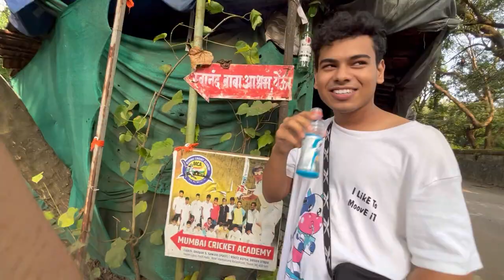Water Fall trip with friends || Ritik Diwakar vlogs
* ( Ritik Diwakar ) - subscribe this channel if you like watching my funny and comedy videos and if you haven't watched yet so click now on this link and watch Roast Video , Reaction video , Vlogs now  -

dance on song,
 new song dance cover,
Ritik Diwakar dance video,